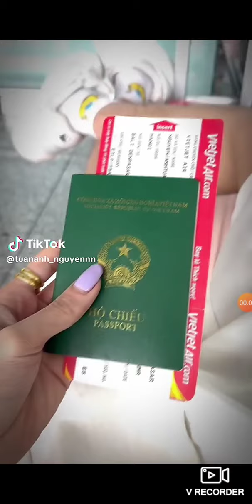TUAN ANH ( SI BONTOT) NYUSULIN KAKAK NYA( DAT VILLA) 😁GO TO INDONESIA